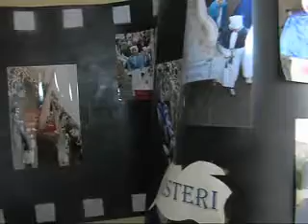Come Procida ha preparato la Processione dei misteri